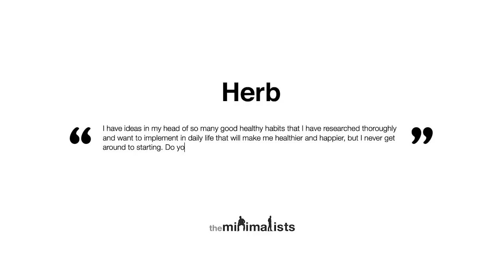Ep. 165 | Habits (with James Clear)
Joshua & Ryan are joined by James Clear, author of Atomic Habits, to talk about creating new, empowering habits. Watch “Maximal” episodes of The Minimalists Private Podcast exclusively

Questions answered in this episode:

How do I select and develop the habits to foster my passions? (15:44)

How do I determine where to start with new habits when I’m overwhelmed by the options? (51:05)

How do I break the habit of never saying “no”? (1:03:49)